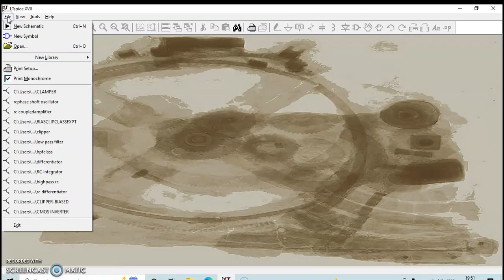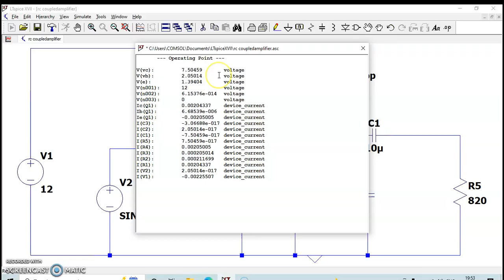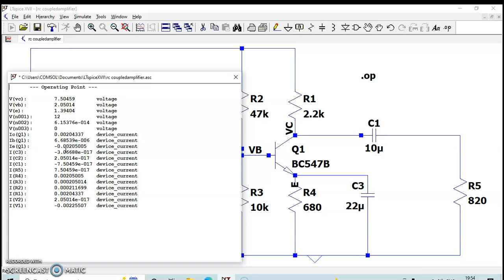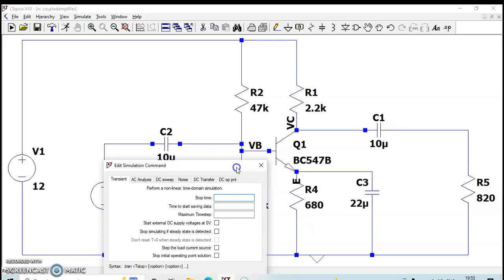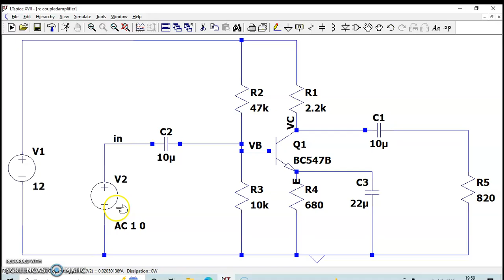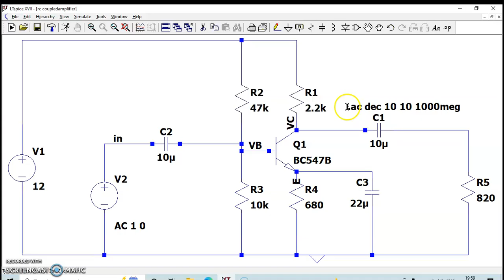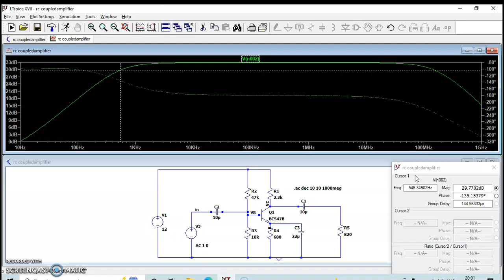RC COUPLED AMPLIFIER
OPERATING POINT ANALYSIS, TRANSIENT ANALYSIS, FREQUENCY RESPONSE